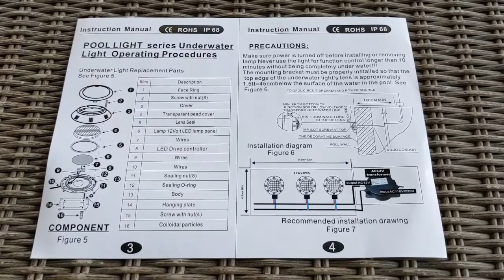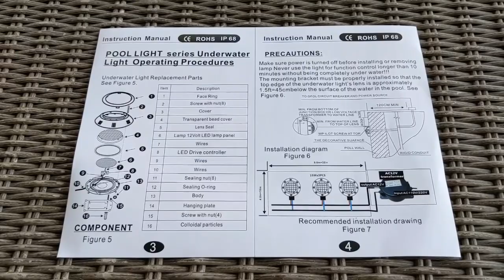Upgrading pool lighting with a surface mount LED light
UPDATE: 4 years later and the light still works!

I replaced a non functional light niche-less pool light with this Eapmic surface mount one that I bought on Amazon.

This replaced an S R Smith PT-6001 / PT-6002 Fiber to LED conversion kit with Mod-Lite, which itself was a replacement for a Fiberstars fiber optic illuminator. I looked into the Treo and Kelo lights but the problem I had was my pool only had one of these small lights. I knew that a 5W or 7W light wouldn't be sufficient.

So, the light I put in is an EAPMIC LED pool light with remote. Because it's surface mount on the wall  I could use a properly sized light for the pool, but still run the cable through the existing conduit, pulling the cable through using the existing cable that was already in there.

One annoying thing is that this light came with only 6 feet of cable. So I had to splice it with the original cable. I used heat shrink connectors and then waterproof heat shrink, then finally wrapped it in rubber tape. It's waterproof but was some extra work. But, the light itself was only $50. Pool lights from the usual pool manufacturers cost hundreds, sometimes thousands.

This particular light is 25W, but they also make other ones: 18W, 36W, 45W, 54W.